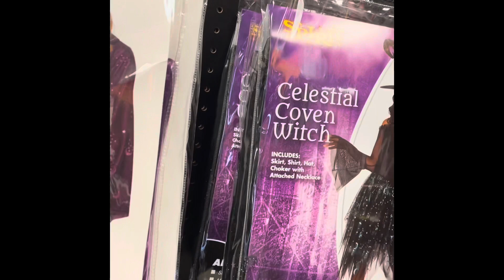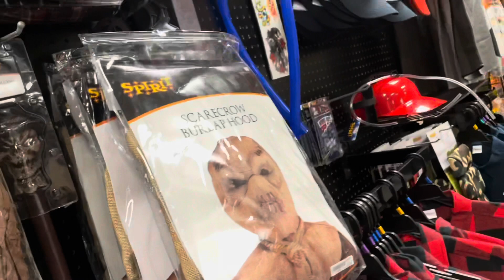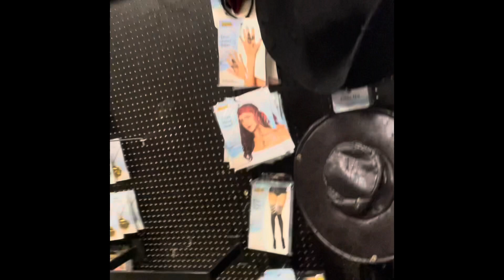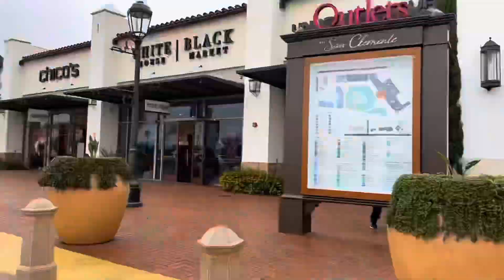Vlog:🍀Spirit Halloween 2021/spirithalloween2021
Shop Spirit Halloween for an incredible selection of Halloween Costumes, Halloween Decorations, Halloween Accessories, and….

Spirit halloween#spirit halloween sneak peeks#spirit halloween 2020#halloween animatronics#halloween props#halloween decorations#party place#rare halloween#halloween city#haunt former#party city 2020#halloween city 2020#party place 2020#halloween inflatables

• Halloween Costumes by Theme
• Women's Halloween costumes
• Men's Halloween costumes
• Plus-size Halloween costumes
• Couples Costumes
• Group and Family Costumes
• Baby Halloween costumes
• Toddler costumes
• Boys' Halloween costumes
• Girls' Halloween costumes

Halloween Decorations To Wow The Town in San Clemente